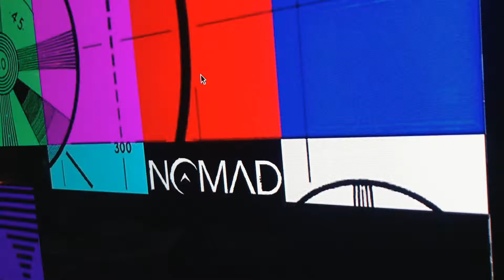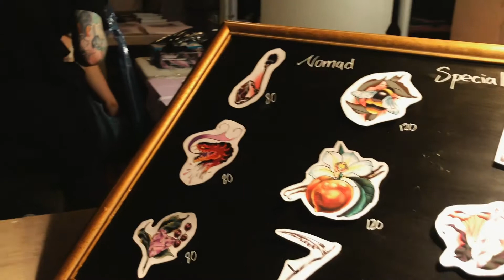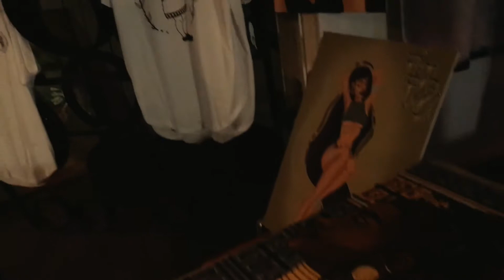Robert Bowen & The One Love Crew for ArtJam by Good Vibe People at NOMAD Nation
Robert Bowen & the One Love Crew reggaed it out at ArtJam last Friday. You will also find the art works of Valaska illustration, Yann Lemieux, artiste en arts visuels, Ariane Bilodeau - Art, Alto arte 007, Karoline Roy, Marcel Thériault Artiste Peintre, and Devon Gold Tattoo.
ARTJAM is a monthly gathering produced by Good Vibe People at Nomad Live. Streaming live video, we showcase music performances, live art, video projections and much more in a creative atmosphere designed to create a collective jam. Each edition presents a fresh lineup of artists from all disciplines, collectively pushing the limits of artistic innovation in a social and interactive setting.